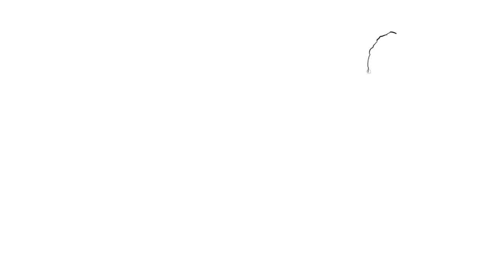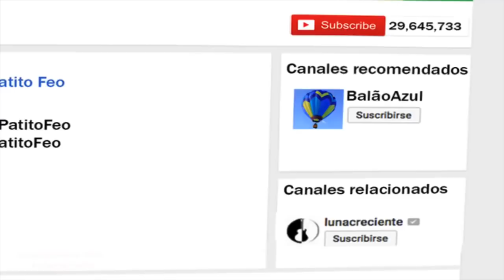La Vaca Lola | Y muchas mas canciones infantiles | 35 min de Super Divertido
00:01 La Vaca Lola con Los MiniTubers
2:36 La Gallina Turuleca y El Cocinero
4:35 Estrellita donde estás con El Mono Sílabo en El Show del Mono Sílabo
8:59 El Cuento de Rapunzel
13:52 El Baile de los Esqueletos
16:07 Dale a la Piñata, Rompe la Piñata
18:49 La Granja de mi Tío
21:02 Señora Vaca y señor Toro
23:12 Juguemos en el Bosque mientras el Lobo no está
26:32 Las Profesiones: El Constructor
28:45 La Lechuza hace shhhh
31:14 El Cuento el Patito Feo, Los Cuentos de la Granja del Abuelo

2:36, 4:35, 8:59, 13:52, 16:07, 18:49, 21:02, 23:12, 26:32, 28:45, 31:14